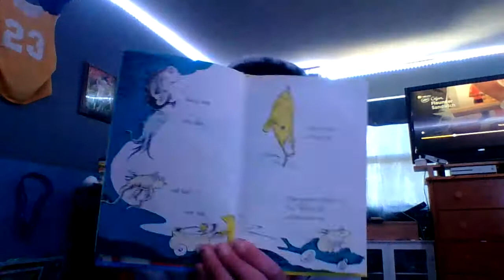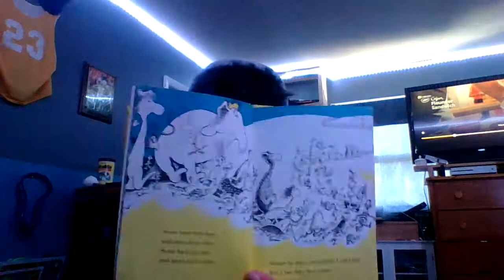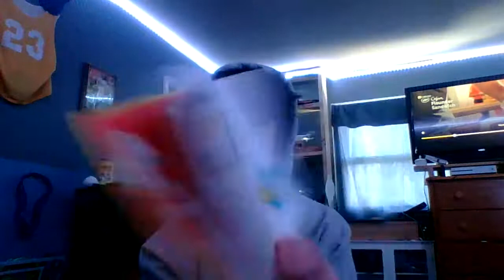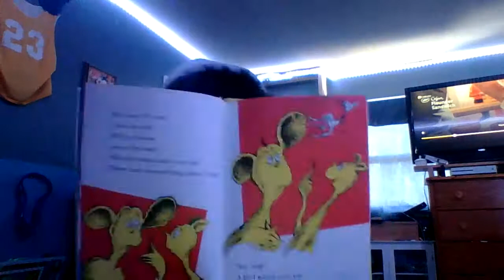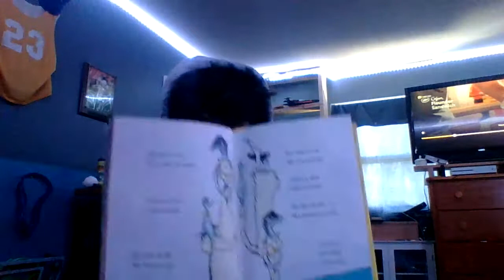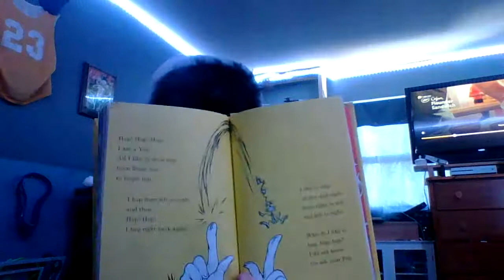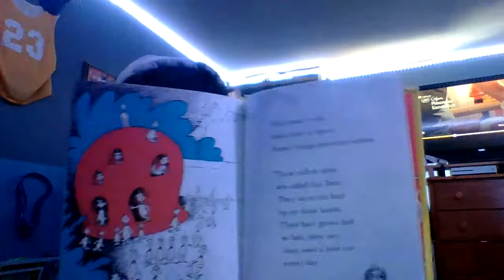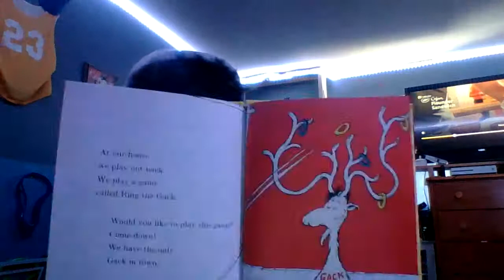Thomas reads "One fish, two fish, red fish, blue fish"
Members of NJHS read to Tamarac students